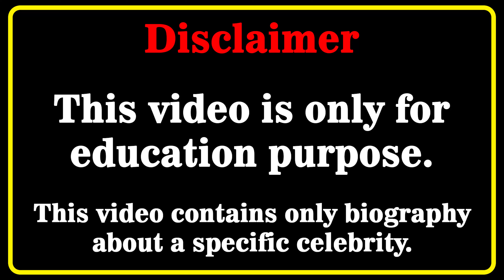Sas nooley Wiki 💗 | Biography | Relationships | Lifestyle | Net Worth | Curvy Plus Size Model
Sas nooley Biography, Wiki, Relationships, Lifestyle, Net Worth, Age, Facts, Career, Curvy Plus Size Model, Russian Model
Who is Sas nooley? 💖💖💖💖
In this video, we will discover Sas_nooley biography, net worth, lifestyle, birthday, age, height, weight, relationship, body measurements, wiki, fact in 2022  🔸🔸🔸

Russianmodel​s
curvy model
curvy models plus size
latest style
street style
fashion plus
celebs style
curvy models
street fashion
instagram star
latest fashion
plus size try on haul
curvy fashion
curvy haul
fat models
plus size
bbw
model
plus size haul
models
shein plus size haul
curvy women
curvy womens
bikini model
hot model
lidia
sas nooley
sas_nooley biography
sas_nooley
lidia sas nooley
sas nooley wiki
russian models